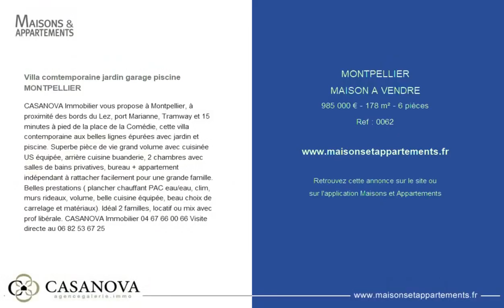MONTPELLIER - MAISON A VENDRE - 985 000 € - 178 m² - 6 pièce(s)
Référence : 0062

Villa comtemporaine jardin garage piscine MONTPELLIER

CASANOVA Immobilier vous propose à Montpellier, à proximité des bords du Lez, port Marianne, Tramway et 15 minutes à pied de la place de la Comédie, cette villa contemporaine aux belles lignes épurées avec jardin et piscine. Superbe pièce de vie grand volume avec cuisinée US équipée, arrière cuisine buanderie, 2 chambres avec salles de bains privatives, bureau + appartement indépendant à rattacher facilement pour une grande famille. Belles prestations ( plancher chauffant PAC eau/eau, clim, murs rideaux, volume, belle cuisine équipée, beau choix de carrelage et matériaux). Idéal 2 familles, locatif ou mix avec prof libérale. CASANOVA Immobilier Visite directe au

|2719683|